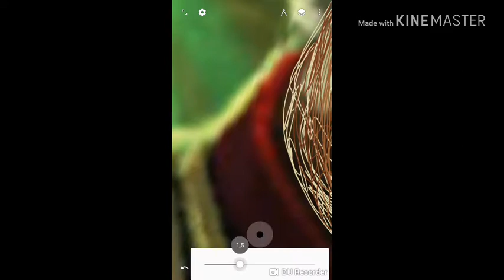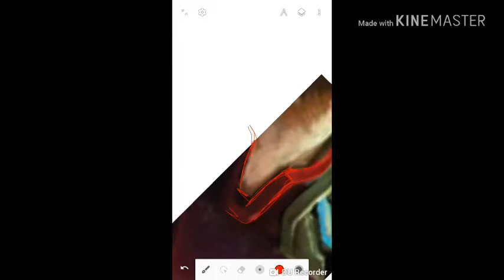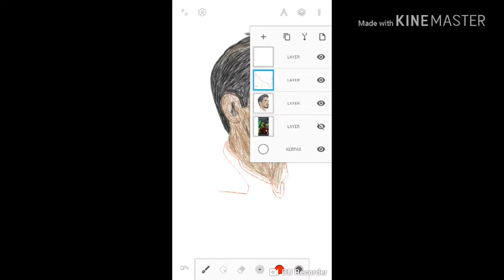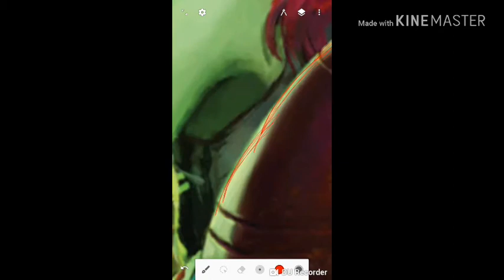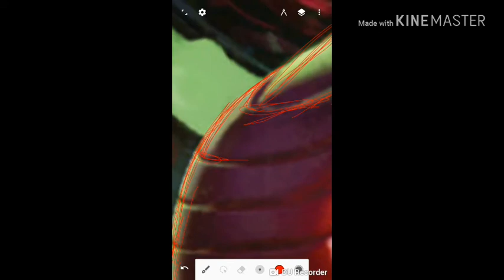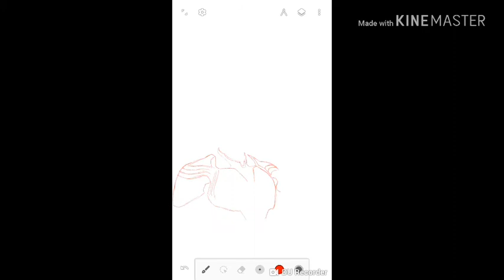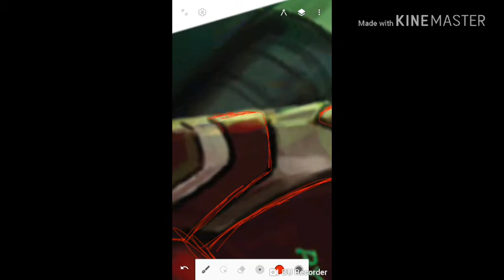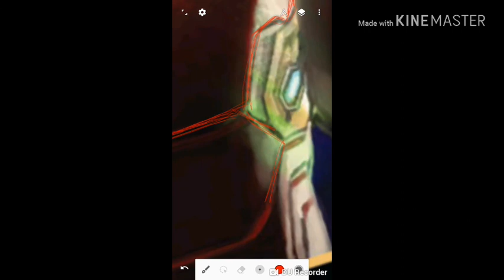Part 1 armor - Tony Stark Avengers Infinity War Scribble Art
Tony Stark Scribble Art
detailling armor Iron man mark 50

Aps : Infinite Design (android)